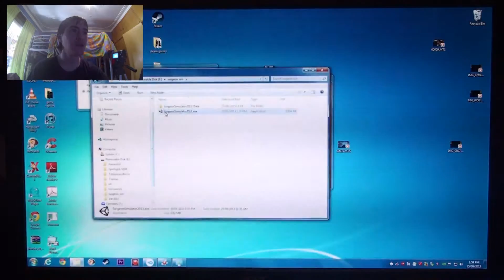lets play surgeon simulator 2013 - funny gameplay montage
I try to save Stevens life three times over in surgeon simulator (not the full version) it was so fun to make, i hope you enjoy. YOU HAVE TO!!

Xbox live: FaultedSkink69